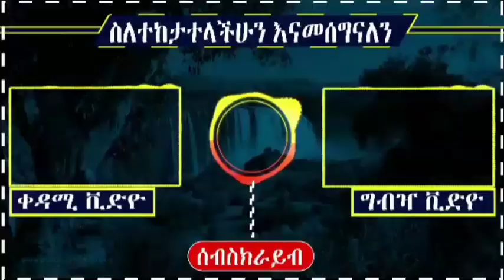GEBEYA: በሀገሬ ላይ በሀገሬ ዜጋ ተዋረድኩኝ ከስደት ተመላሾች ተጠንቀቁ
On This Video's provided GEBEYA Media PLC

Videos uploaded at GEBEYA are copyright protected.